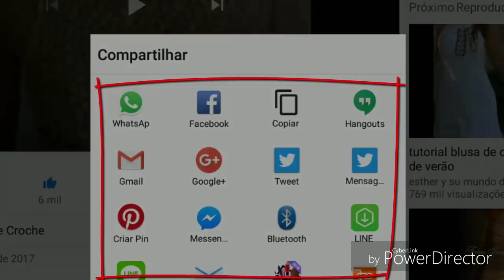LIVRO DE 262 PONTOS DE CROCHE PONTO FANTASIA 156 HD